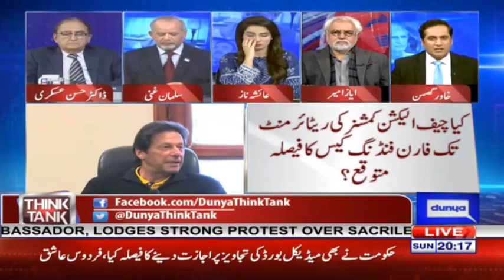Think Tank With Syeda Ayesha Naaz | 24 November 2019 | Dunya News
Dunya Think Tank is a show watched by millions for top notch comment and analysis on the days events. The show is hosted by Ayesha Naz and a panel consisting of Ayaz Amir , Dr. Hasan Askari, Salman Ghani and Khawar Ghumman, all holding immense experience in the journalistic frontier.